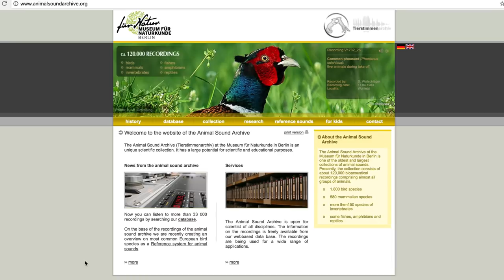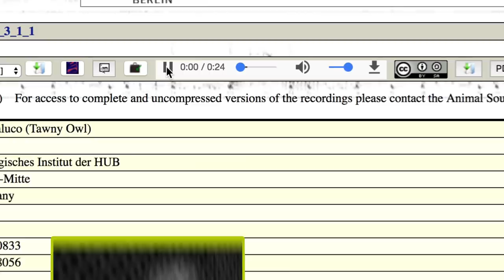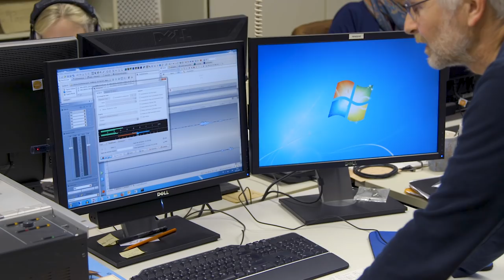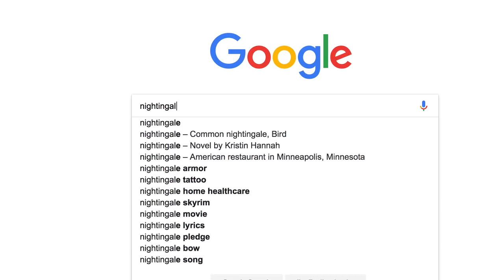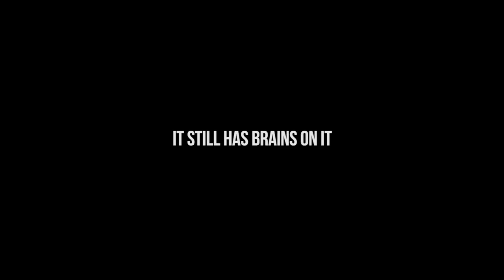The Animal Sound Library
The Museum für Naturkunde is home to one of the largest collections of animal sound recordings in the world. They're studied by scientists to learn about what animals live in an area, and what time(s) of year they're active, and in what abundance.

One of the field recorders featured was initially created for use by agents in the CIA! (Scientists used it for spying, too; on birds.)

Research paper: Information obtained from long-term acoustic recordings: applying bioacoustic techniques for monitoring wetland birds during breeding season.

Contribute to Berlin's Nightingale project!

Special thanks to Juliane Röhner and Manja Voß for their generous help and guidance through this process.
Instagram.com/egraslie
Twitters: @ehmee
We have a Newsletter!
Producer, Writer, Creator, Host:
Emily Graslie

Producer, Camera, Graphics, Director:
Brandon Brungard

Producer, Camera:
Sheheryar Ahsan

Interview with:
Dr. Karl-Heinz Frommolt, Curator of the Animal Sound Archive
Dr. Sarah Darwin, Researcher at the Museum für Naturkunde
This episode is filmed on location at the Museum für Naturkunde in Berlin, Germany, and the Field Museum in Chicago, Illinois.